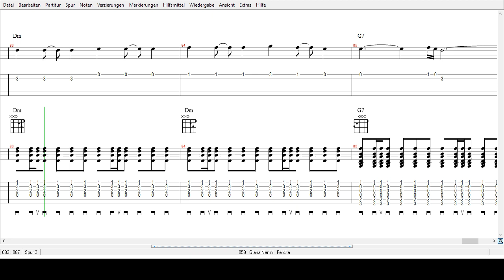Giana Nanini - Felicita - Tabs